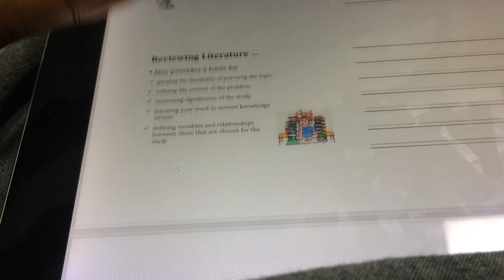October Tings || 2019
Honestly October was boring but here we go:
TTSA vs. BSA Carib Feud
Breast Cancer Awareness Human RIbbon
Inter-Island Football
Appointment and Midterms
Paid a bill, got a haircut and ate Bakes and Saltfish from VINSA

Social
Teesha
24
Second Year
Uwi Cave Hill
iPhone 5s
iMovie
Phonto